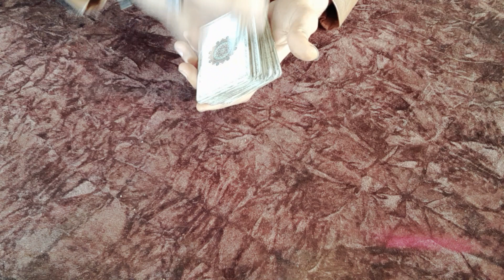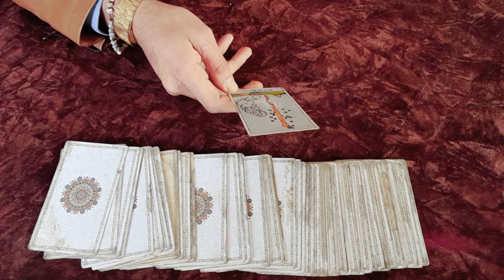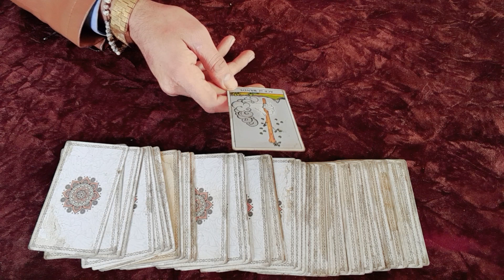برج الميزان - يوم السبت والأحد/ 11 / 12/ شهر/ عام 2023. اهم الاحداث (برج الميزان)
كيفكم اصدقائي من جميع الدول والمناطق اشكركم من كل قلبي.

libra

libra tarot

tula rashi

libra today

tula rashi june 2023

tula

tula rashifal

libra june 2023 tarot

libra reading

libra 2023

libra may 2023 tarot

tarot libra

house of oshun

tula rashi aaj ki

th

libra horoscope

الميزان

التارو الميزان

تولا راشي

برج الميزان يونيو 2023

برج الميزان مايو 2023

تولا راشي 2023

الميزان اليوم

الميزان التارو اليوم

تولا راشي يونيو 2023

حب الميزان
آج كي تولا راشي

تولا

برج الميزان الحب التارو

تولا راشد

# ليبرا

برج الميزان يونيو 2023 التارو

برجك لهذا اليوم

قراءة الميزان

قراءة الميزان التارو

برج الميزان 2023

برج الميزان مايو 2023 التارو

تولا راشي اليوم

التارو ليبرا

بيت اوشون

تولا راشي آج كي

التارو الحب الإلهي

آج كا تولا راشي

العاشر

برج الميزان

تولا راشي مايو 2023